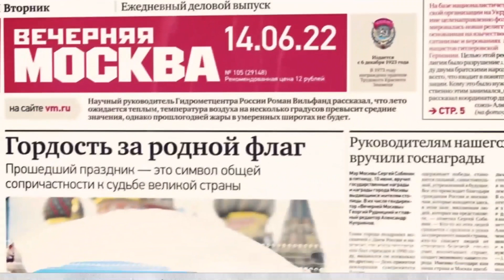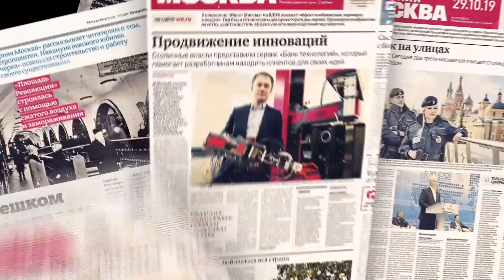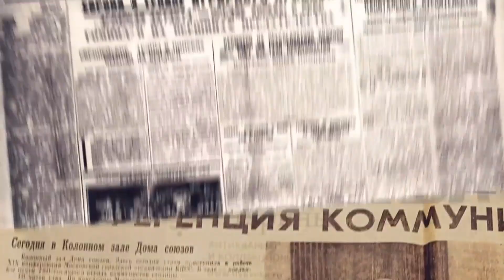Что посмотреть и куда сходить? 7 - 8 октября 2023 г. | Интересное в городе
Погружение в мир Миядзаки, поселок без художников и многое другое: что посмотреть и куда сходить на этих выходных? Рассказываем в нашем видео!